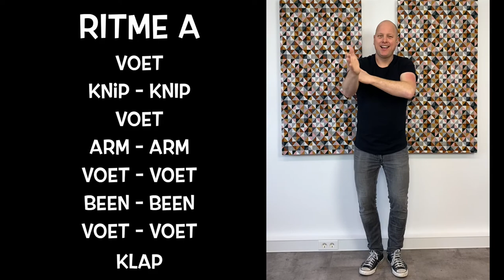Wind Beatz - Bodypercussie - uitleg Ritme A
Doe Maar Mee Band 2022